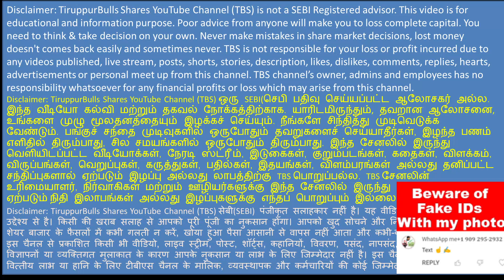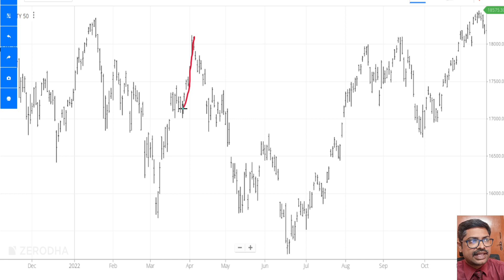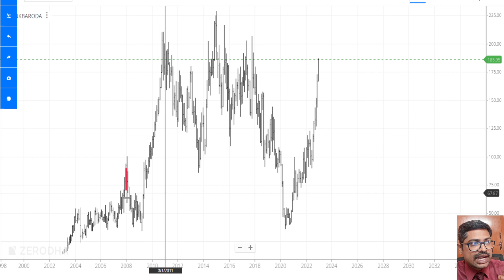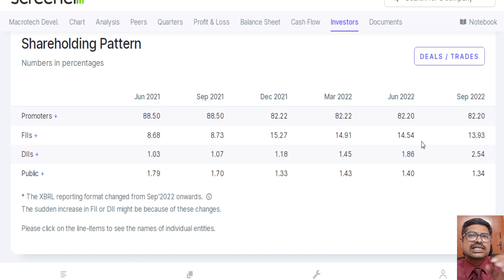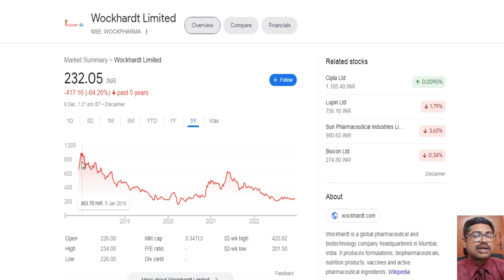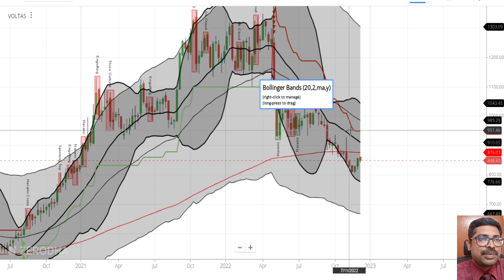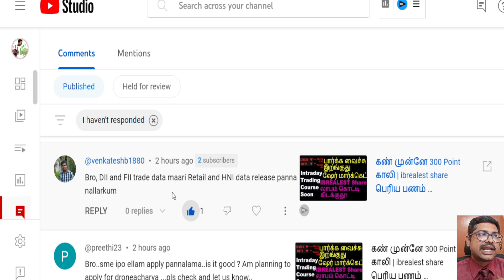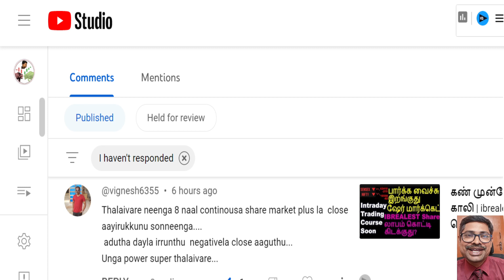ஷேர் மார்க்கெட் படும் கஷ்டம் | us dow jones today tamil | voltas share | bankbaroda share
அமெரிக்கா ஷேர் மார்க்கெட்னால் நாம் படும் கஷ்டம் இருக்கே..!!!
us dow jones today tamil,
voltas share.
This video analysis us shares and voltas share in Tamil.